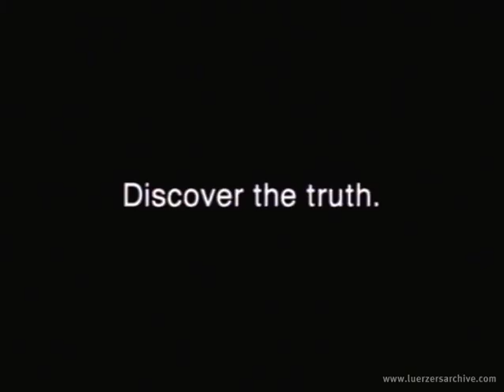Kadokawa - Stethoscope (2005, Japan)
Kadokawa “Stethoscope” (00:30) # Most teenagers are permanently engaged in uncovering truths that often seem concealed by small-minded social conventions. The boy in this Kadokawa Books spot has a bright idea for finding out more about himself and his body. And the stethoscope also comes in handy for testing his heartbeat reaction to girls. But only when he flicks through a porn magazine does the truth suddenly dawn on him. Unsuitable reading material can reveal more than expected, it seems.